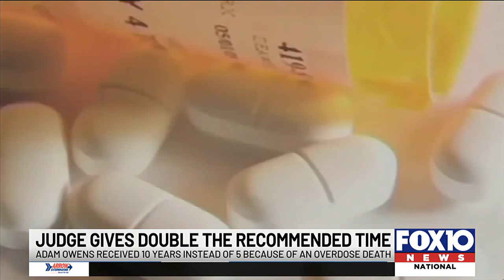Judge gives double the recommended time to one of the Crossley Boys